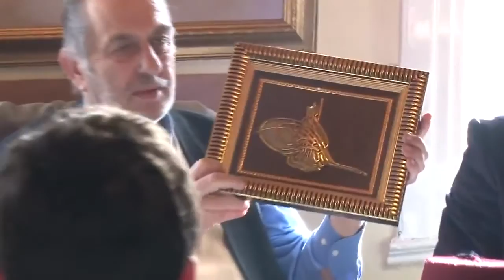Üstad Kadir Mısıroğlu - Bahçeşehir Üniversitesi Talebeleri ile Sohbet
Üstad Kadir Mısıroğlu'nun üniversite  talebeleri ile Doğru Türkçe Rehberi Yahud Bin Uydurma Kelimeyi Boykot isimli kitabı hakkında sohbet. Doğr.

Üstad Kadir Mısıroğlu Sohbetleri Sualler ve Cevaplar.

(C057) Cumartesi Sohbetleri - Suallere Cevaplar, Üstad Kadir Mısıroğlu, 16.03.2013 Dicle Üniversitesi talebelerinin suallerine cevaplar. Hicrî:.

(C054) Cumartesi Sohbetleri - Suallere Cevaplar, Üstad Kadir Mısıroğlu, 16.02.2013 Hicrî: 06 Rebîulâhir 1434 Rûmî: 03 Şubat 1429 Milâdi:.